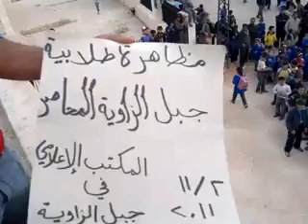ادلب - جبل الزاوية || مظاهرة طلابية 2-11-2011